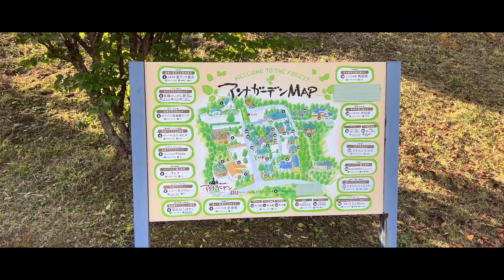【福島市】アンナガーデンで美味しいアイスを食べてみた‼フレンチブルドッグの親子‼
◆母親　ウメちゃん 4歳（2017年12月3日生まれ）
◆娘　　ロクちゃん 3歳（2019年7月13日生まれ）